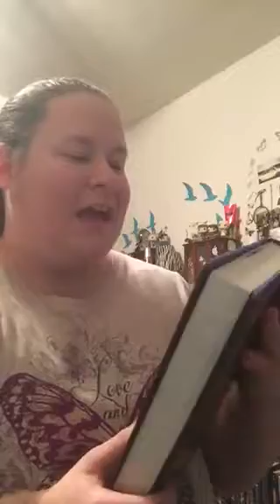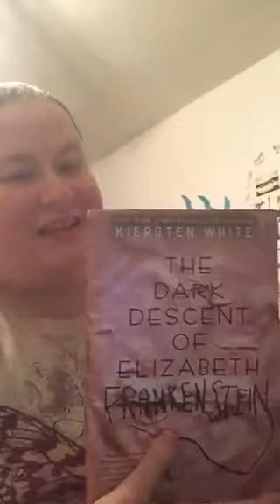VLOGMAS DAY 7!!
I meant day 7!! Even though I said six sorry guys!!